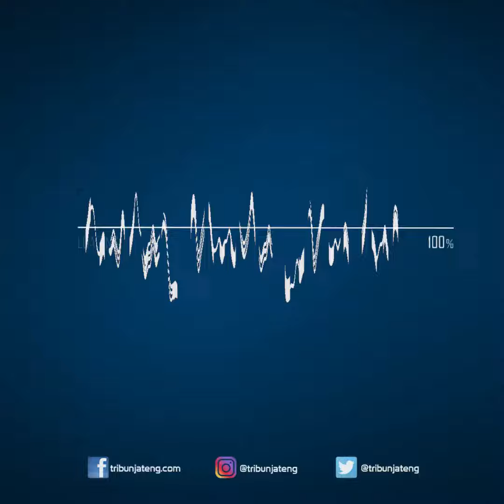Harga Emas Hari Ini Sabtu, 17 September 2022